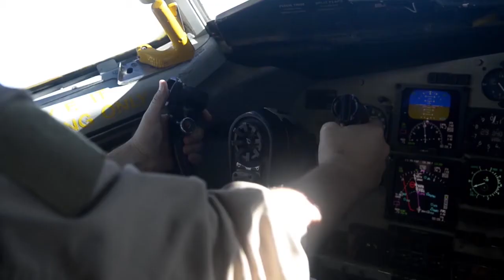340 EARS refuels RAAF F 18s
U.S. Airmen from the 340th Expeditionary Air Refueling Squadron refuel two Australian Air Force F’18s in support of CJTFOIR